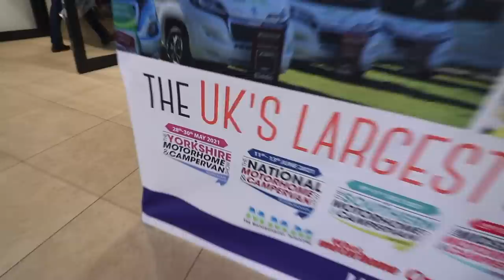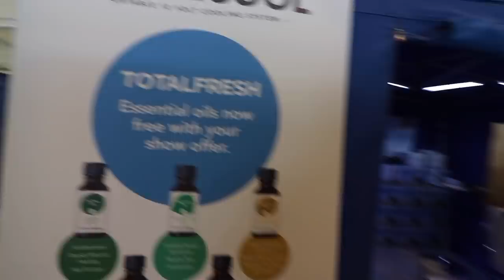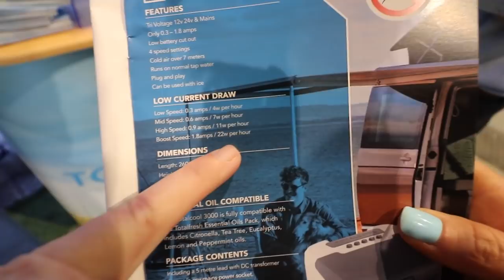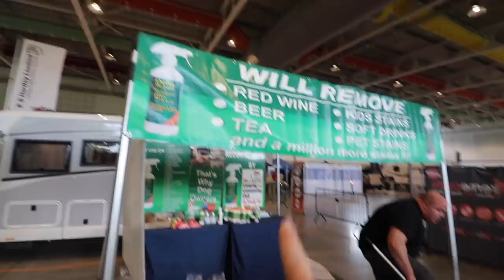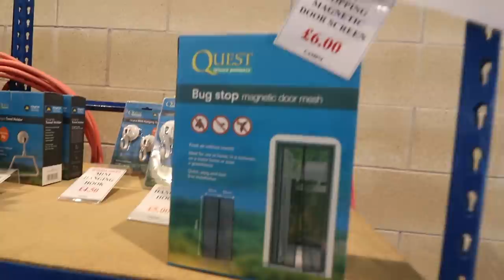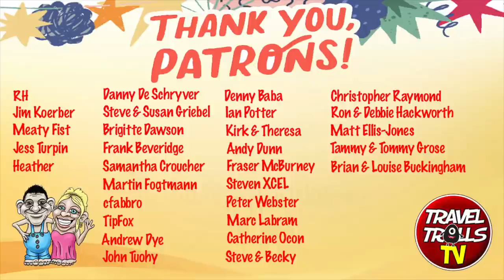Yorkshire Motorhome & Campervan Show 2021 PART 1 OF 5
Welcome to the first Motorhome & Campervan show of the season. Let us take you for a walk around day one and what the show has to offer. Today we concentrated on the accessories on offer to give you an insight on what is available in 2021.